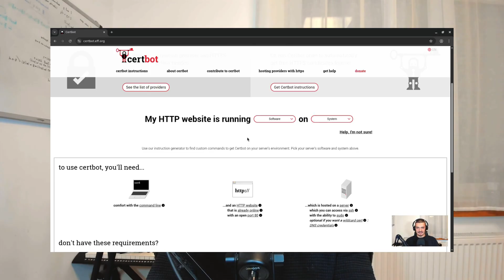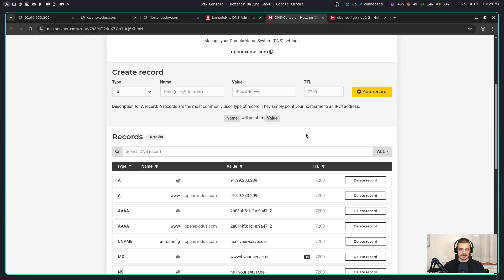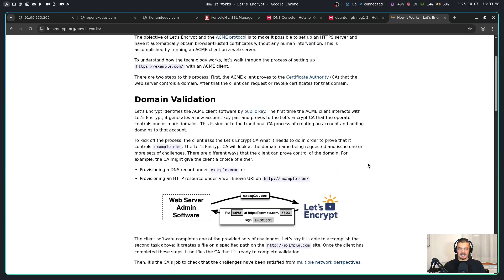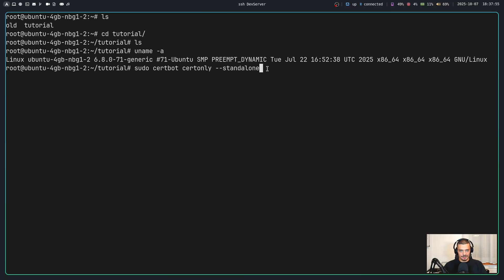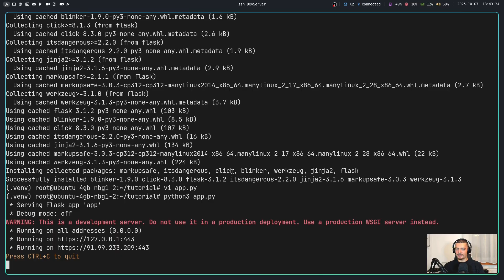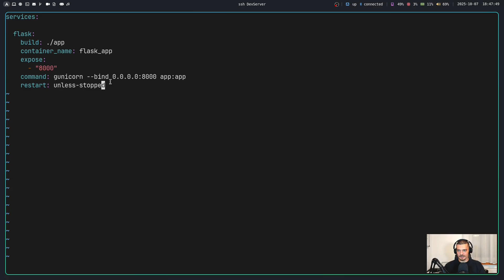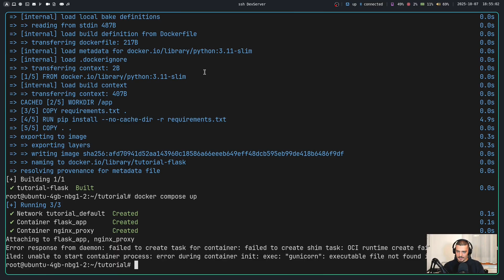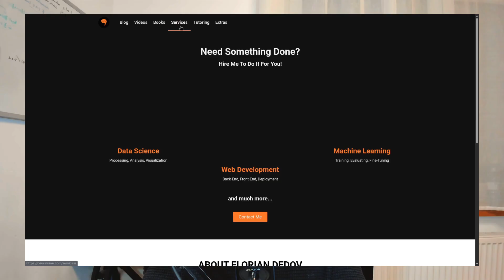Let's Encrypt Tutorial: Free SSL Certificate For Your Server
Today we learn how to easily setup Let's Encrypt SSL certificates on servers, to enable HTTPS with Certbot.

Timestamps:
(0:00) Intro
(0:48) Server Setup
(4:08) Let's Encrypt Theory
(5:51) Install Certificate
(9:20) Flask HTTPS Example
(11:19) Docker & nginx Example
(15:46) Renew & Revoke Certificate
(17:20) Outro & Info